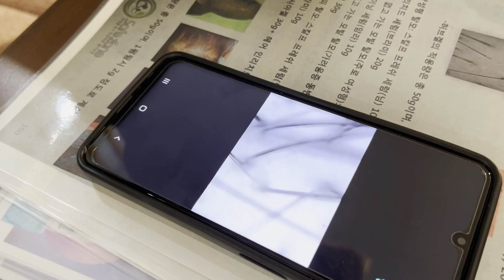[ASMR]김포공항 근처에서 받을 수 있는 가성비 좋은 두피마사지ㅣ구독자 이벤트有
유튜브 구독자 매장 첫 방문 시 두피 디톡스 프로그램 할인행사

안녕하세요.
오늘은 김포공항 근처 발산역에 위치한 시원두피 스파에서 두피마사지를 받았는데요.

평소 두피관리를 잘 하지 않았는데 두피 촬영 후
탈모가 진행 되고 있다는 사실을 알게 되었습니다. ㅠㅠ

탈모가 진행중이거나, 염증이 있으신 분들은
주기적으로 관리를 받고, 화학약품이 들어가지 않은 샴푸를 써야한다고 합니다.

*시원두피 스파의 장점
1. 가격이 저렴하다.
2. 좋은 제품 사용
- 화학약품이 들어가지 않은 천연제품
3. 두피, 탈모관리 전문.
4. 서비스를 많이 제공해주십니다.

원장님께서 유튜브 보고 오신 첫 손님들에게
68,000원 프로그램을 할인된 가격에 받으실 수 있습니다.

Shop Name
시원두피 스파(발산점)

Service Name
천연 허브 두피 디톡스 프로그램
Hair Spa + Ear Therapy

Price
$ 52 (60min)
68,000원
$ 68 (90min)
88,000원

Location
서울특별시 강서구 마곡동 797-14 힐스테이트에코마곡 304호(발산역 1번출구)

예약(Reservation)
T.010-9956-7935